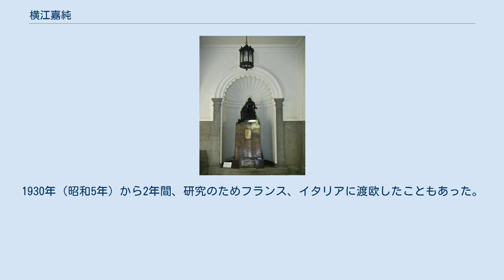横江嘉純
横江 嘉純（よこえ よしずみ、1887年（明治20年）5月 - 1962年（昭和37年）2月14日）は、日本の彫刻家。
塑像を得意とし、木彫、大理石像、洋画も遺した。
 「愛の像」（青山学院大学間島記念館1階ホール） 富山県保内村に出生。
祖父も父も、同村の村長だった。
小学校高等科を卒業後、絵画家を志すも挫折し、彫刻家に憧れる。
京都の常楽寺で書生をしながら美術学校に学んだ。
学校を特待生として1906年（明治39年）3月に卒業。
 その後、徴兵のため3年間入隊。
兵役終了後東京美術学校（現・東京芸術大学）へ入学し、1914年（大正3年）に彫刻科を卒業。
結婚して一男一女をもうけたが、長女が夭逝し、続いて母、長兄、妻をも亡くした（長男も1941年（昭和16年）に死去）。
日本のシンセサイザー・プログラマー神谷重徳は孫にあたる 数々の美術展で入選する。
1929年（昭和4年）には帝展審査員に任ぜられ、死去するまでこれを務めた。
1930年（昭和5年）から2年間、研究のためフランス、イタリアに渡欧したこともあった。
 1952年（昭和27年）には功績が評価され、日展参事となる。
1962年（昭和37年）、75歳で死去。